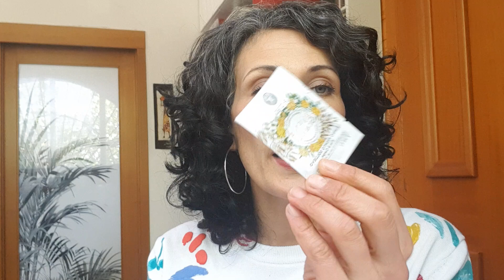DA CAMPIONCINO A FULL SIZE